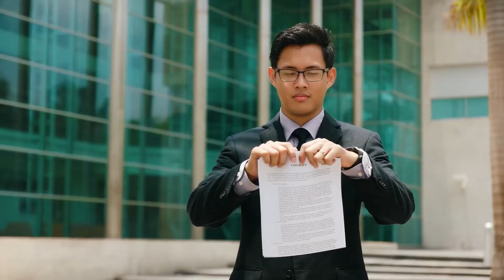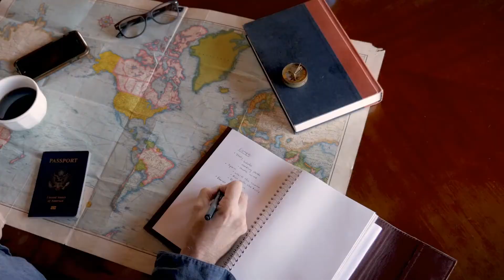How To Become A HIGH VALUE MAN | Bright Self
What Makes A High-Quality Man?
If You Want To Become One, It’s An Important Question. And, Even More Important, Is The Answer To That Question. In This Video, You Will Know Exactly What Traits You Need To Develop To Become A High-Quality Man -Or “High-Value Man” (There Is A Strong Overlap Between The Two).